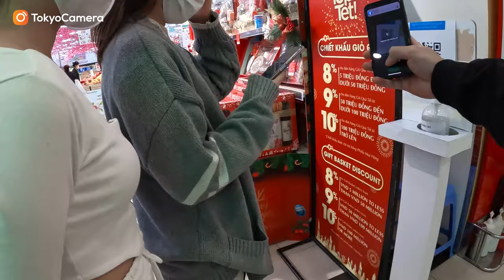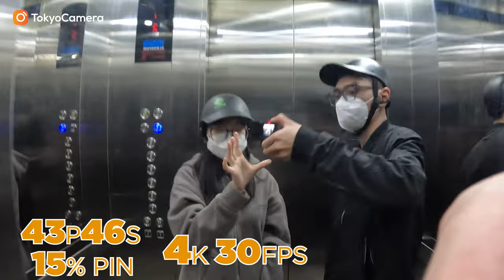[TEST] GoPro Hero 10 Black - Quay tối, Pin, Nhiệt độ, Wind noise & Màu | Tokyo Camera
➥ Phụ kiện dành cho tất cả các thiết bị bạn mong muốn:
TOKYO CAMERA ĐÀ NẴNG Địa chỉ: 66 Nguyễn Văn Linh, Q. Hải Châu, TP. Đà Nẵng
TOKYO CAMERA SÀI GÒN Địa chỉ: 520 Lý Thái Tổ, P. 10, Q. 10, TP. HCM